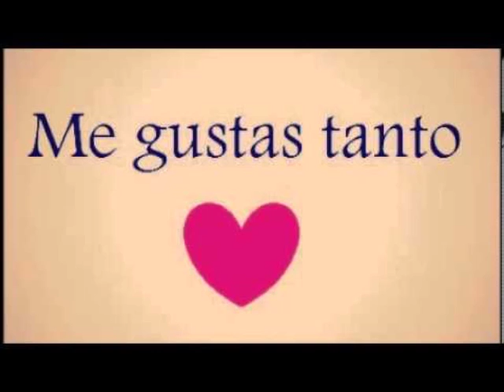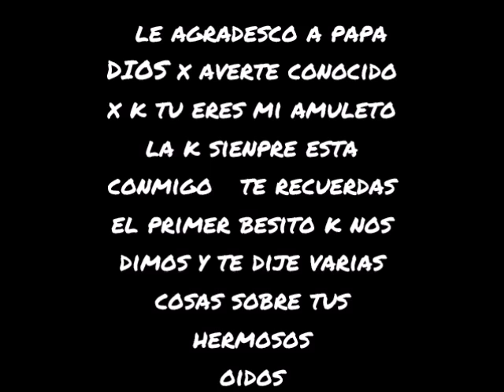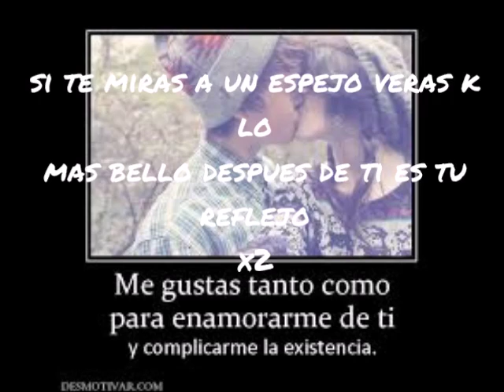Enrique MC _ Me gustas tanto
rap romantico " V.E.S"